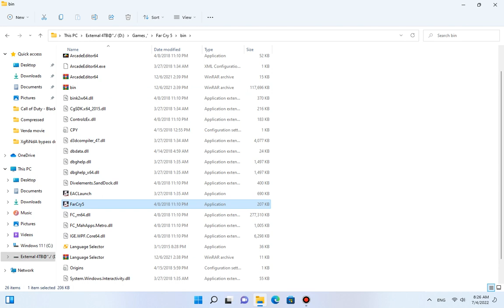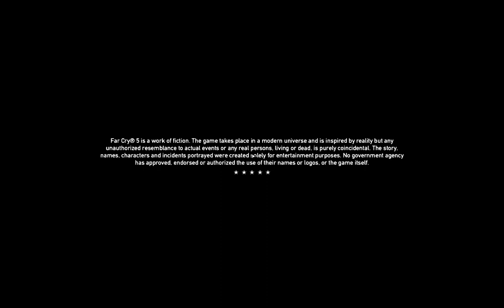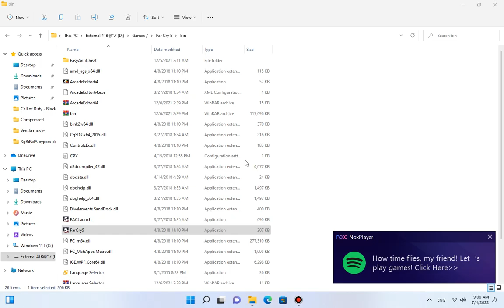Far cry 5 PC first mission Gameplay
After an escape attempt, Seed drags Rook into an underground bunker, where he claims that the world will be cleansed by God. Seed then proceeds to brag about how his prophecy was correct and that he is truly a mouthpiece of God. Seed tells Rook that they are now a family — and the credits roll

 Here are the Far Cry 5 System Requirements (Minimum)

CPU: Intel Core i5-2400 | AMD FX-6300 @ 3.5 GHz or better

CPU SPEED: Info

RAM: 8 GB

VIDEO CARD: NVIDIA GeForce GTX 670 | AMD R9 270 (2GB VRAM with Shader Model 5.0 or better)

VERTEX SHADER: 5.0

Far Cry 5 Recommended Requirements

CPU: Intel Core i7-4770 @ 3.4 GHz | AMD Ryzen 5 1600 @ 3.2 GHz or equivalent

RAM: 8 GB

VIDEO CARD: NVIDIA GeForce GTX 970 or AMD R9 290X (4GB VRAM with Shader Model 5.0 or better)

VERTEX SHADER: 5.0

My PC  requirement

Device name
Device ID
Product ID
System type 64-bit operating system, x64-based processor
Pen and touch

uralo Telegram

My whatsapp business catalog link

My cellphone numbers

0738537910 vodacom whats, 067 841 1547, 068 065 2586 Telkom whatsapp and call

My Telegram number

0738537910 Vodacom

My location

23°04'17.3"S 30°24'54.4"E
Dzwerani